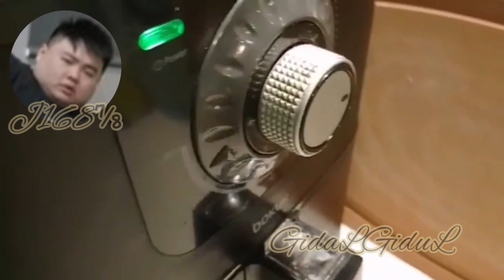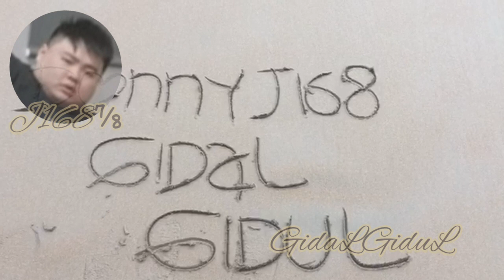ASMR FOODS✨️💫MENU SEMBARANG , PENTING KENO NGGO LAWUH GAES.. LOL